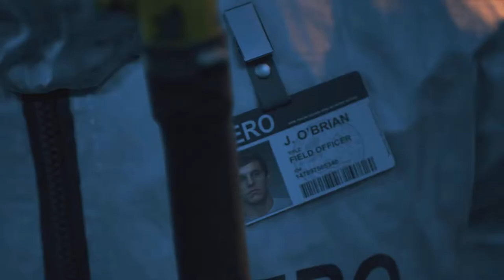Let's Play Days Gone #01 - Leon der Mörder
Days Gone Gameplay German - Let's Play Days Gone by Immer am Limit
Days Gone PS4

Und immer dran denken...
Immer schön lecker bleiben ^^

? Folgt mir:
Days Gone Deutsch - Let's Play Days Gone Deutsch - German/Deutsch Walkthrough Gameplay Let's Play - Days Gone Deutsch Gameplay with Commentary (German/Deutsch)
? Mein gesamtesEquipment:
* Meine Webcam
? * Mein Livestream-Mikro:
* Elgato Capture Cart
* Elgato Stream Deck
* Go Pro
* Mischpult inkl. Phantomspeisung
* beste Gaming Headset 1
* Gaming Maus

? PC Hardware
* 3 Monitore
* PC Stuhl

Jedes Produkt verwende ich selber und kann es daher auch bedenkenlos weiterempfehlen...
Wann, Wo und wie Du eines dieser Produkte kaufst, bleibt natürlich Dir überlassen.